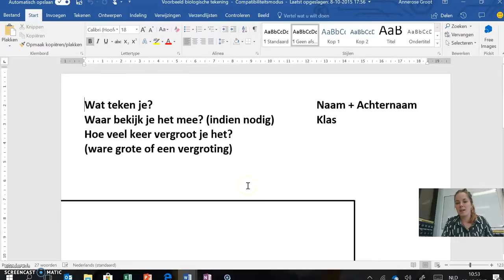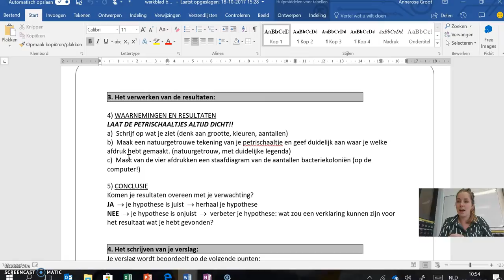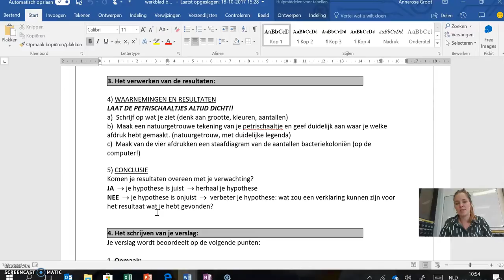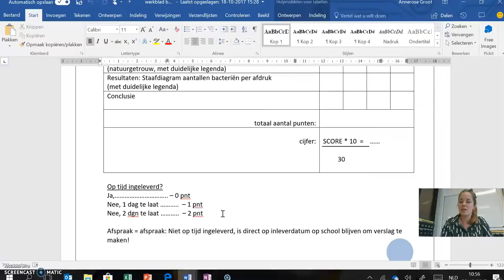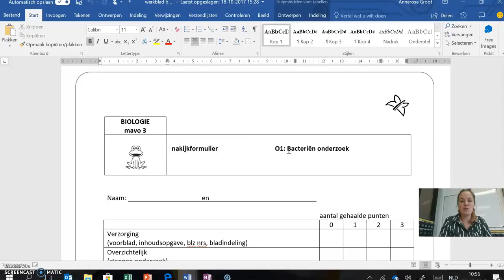3m verwerking bacterie onderzoek